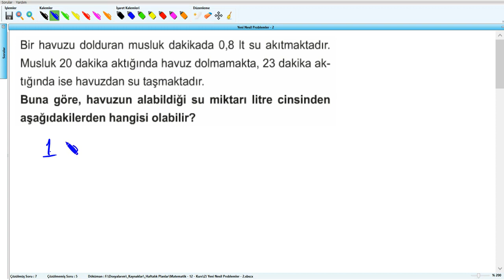MATEMATİK – YENİ NESİL PROBLEMLER 8